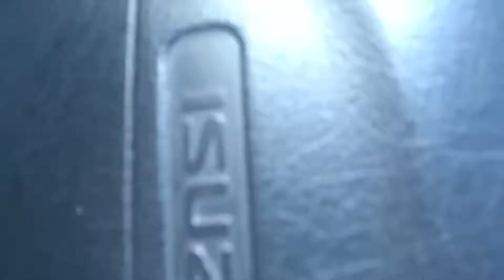TWO TRICKS FOR GETTING STUFF DONE + CRYSTAL&QUIET SHOW~ [The Brodcast v-log 05]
Two tricks for getting stuff done – spolier alert: 1) checklists, 2) pomodoro technique. Went and saw Cash Bro #1, Ian, play at the sold out Crystal And Quiet show! Ran into Cash Bro #2, Kyle who features prominently at the end of this 2 minute vlog! NEW ALBUM PRODUCED BY CASH BROS COMING IN SPRING.